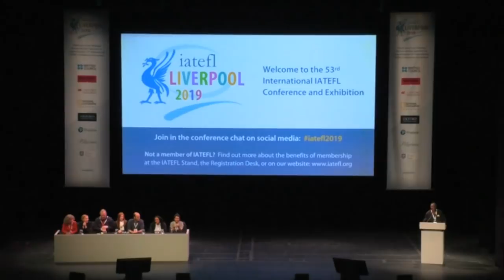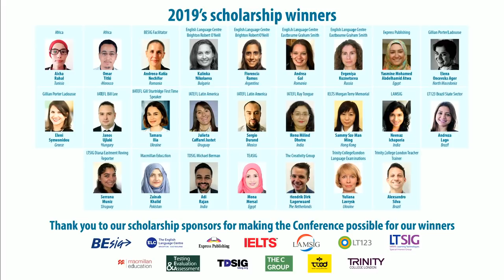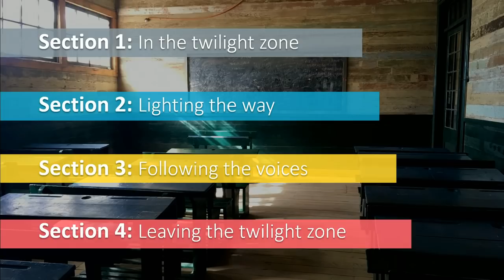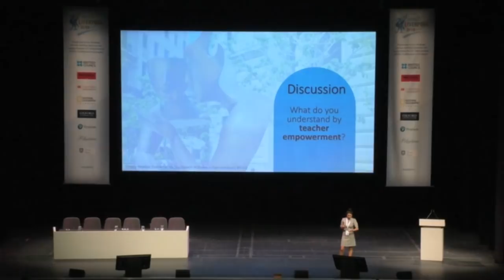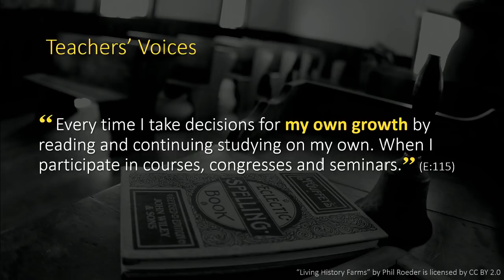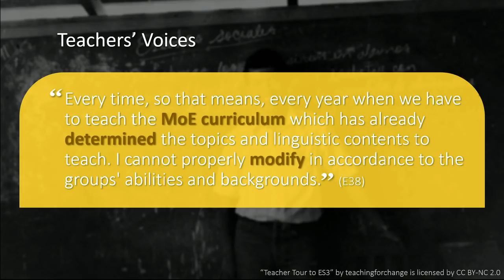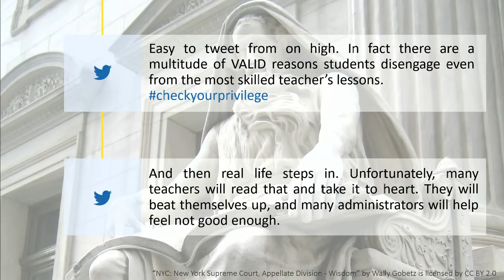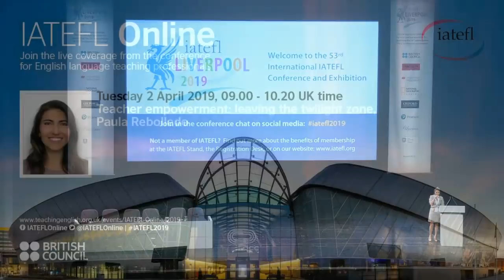Paula Rebolledo - Teacher empowerment: leaving the twilight zone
IATEFL Online provides live online coverage of the annual IATEFL Conference.